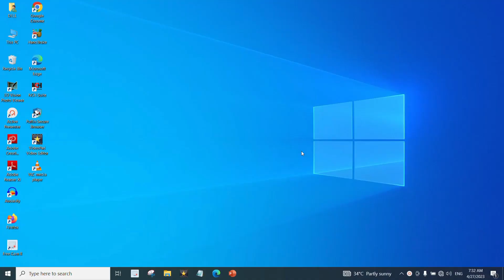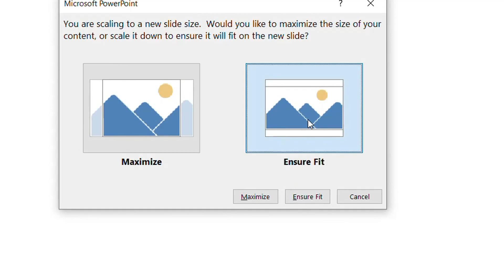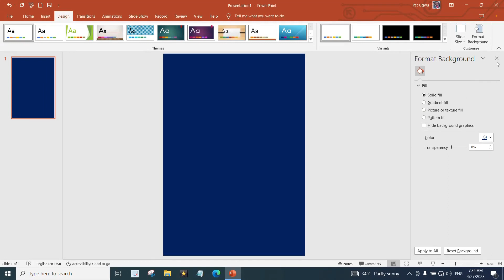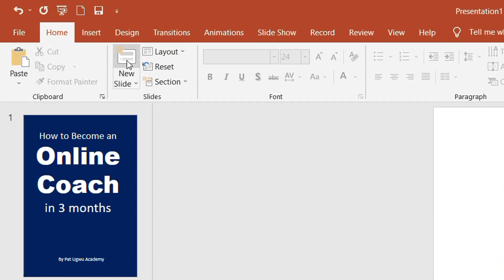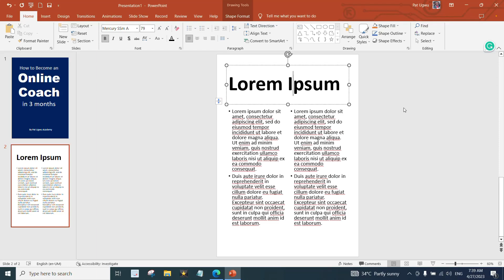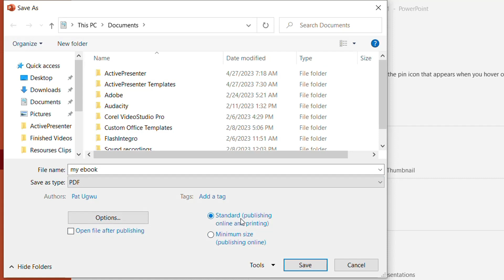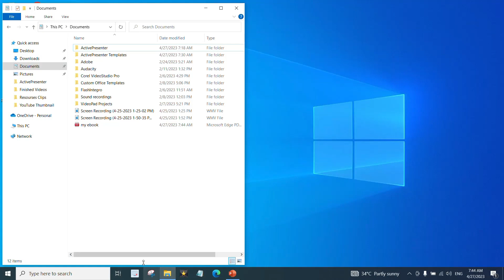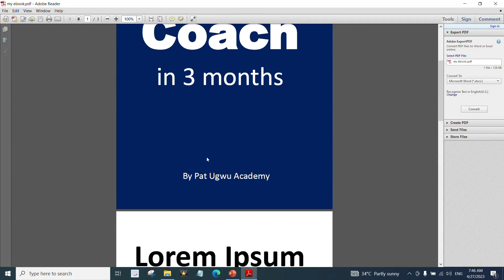How to Make an eBook with PowerPoint | Step-by-Step Tutorial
Have you ever wanted to create an eBook but didn't know where to start? In this tutorial, we'll show you how to make an eBook using Microsoft PowerPoint. With PowerPoint's intuitive tools and features, you can easily create an eBook that looks professional and engaging.

If you're an author, blogger, or marketer, this tutorial will teach you the skills you need to create a high-quality eBook using PowerPoint. So grab your computer and follow along with us!